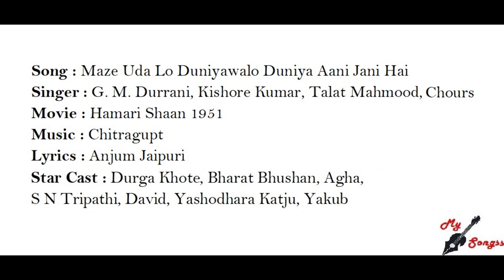Maze Uda Lo Duniyawalo Duniya Aani Jani Hai, Movie : Hamari Shaan 1951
Song : Maze Uda Lo Duniyawalo Duniya Aani Jani Hai
Singer : G. M. Durrani, Kishore Kumar, Talat Mahmood, Chours
Movie : Hamari Shaan 1951
Lyrics : Anjum Jaipuri
Star Cast : Durga Khote, Bharat Bhushan, Agha, S N Tripathi, David, Yashodhara Katju, Yakub